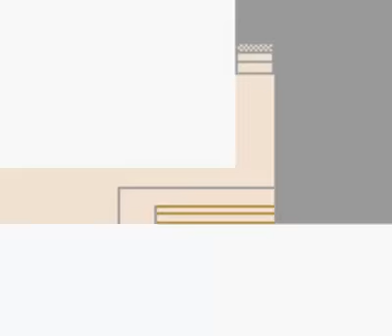Let's Play Pokemon Gold 12: It only gets worse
Maybe just for me. Have fun laughing at my pain.